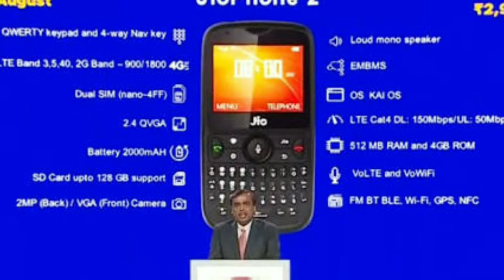Jio phone 2 | Jio new offer | Monsoon offer |All details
Hello dosto Mera Naam he Debasis aur ap dekh rhe he Tech Talk toh dosto Jio ne launch kar lia he Jio phone 2 toh dekhte rhie iss video ko end tak taki ap Jan sake iss phone me khas kya he aur monsoon offer ko miss mat karna 😊